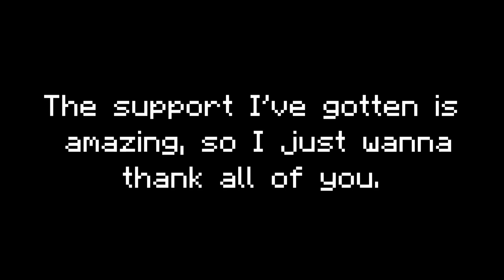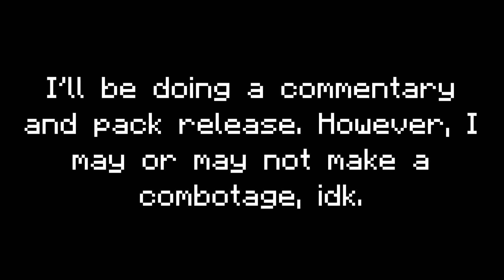Controller Combotage (900 Sub Special) #8 | HIVE